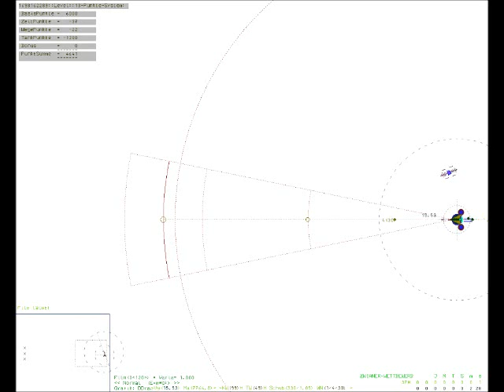ZwiAnerLevel_13.wmv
Einen Satelliten durch ein Asteroidenfeld begleiten. Nervenkitzel pur!
Wenn man die Asteroiden in der richtigen Reihenfolge vernichtet, werden viele Zusammenstöße und damit Flugbahnänderungen unterbunden. Die Waffe (eine KK1) verschießt Plasmakugeln vom Typ 'Rote Drachen' (sehr wirkungsvoll). Die Musik stammt aus der Leier CD Irisch&Klassisch von Elfriede Kempter und Willibald Helbich.